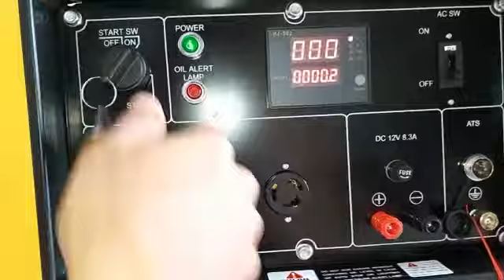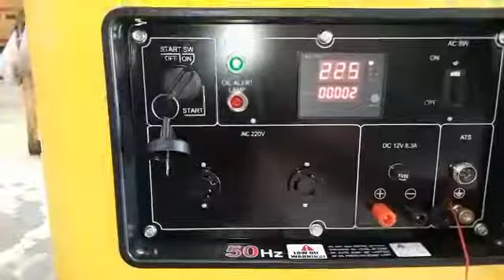Genset diesel 7500 watt Tsuzumi TDG 10000 S-Japan techonoloy